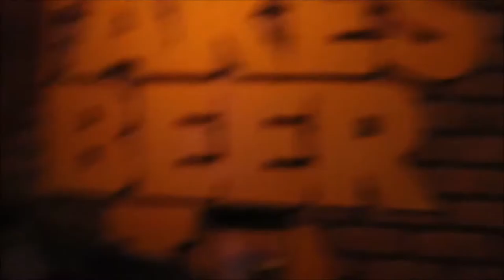Back to Bangalore (SURPRISE)!!! Vlog 19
What a long ride. My life finally begins...